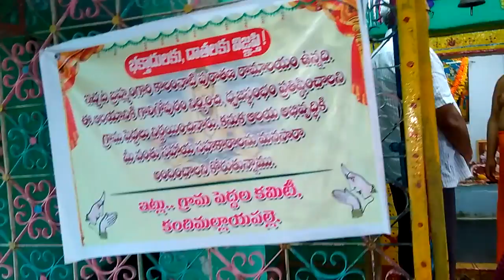Brahamgari matam,rachhabanda | రచ్చబండ, బ్రహ్మంగారి మఠం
Kandimallyapalle rachhabanda or Brahamgari matam rachhabanda :
Sree veera Brahamendra swamy  called  village deity  "poleramma"  to bring fire for lighting  cigar .  Poleramma in the form of a young lady brought the fire  to the Village head .